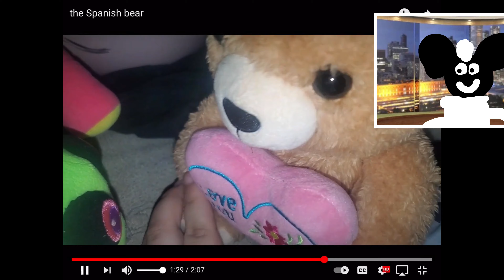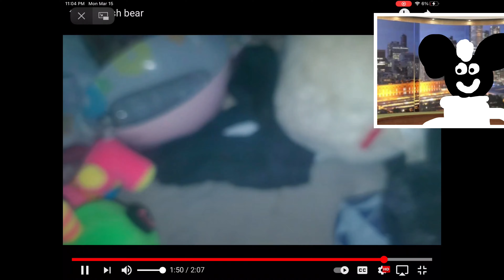Frenchy reacts to cheygril45s video the Spanish bear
Cheygril45 I did the reaction